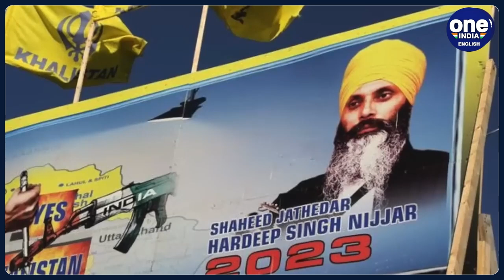India-Canada Khalistan row: US seeks transparent probe into Trudeau’s allegations | Oneindia News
The US has termed Canadian Prime Minister Justin Trudeau's allegations against India as ‘very serious’. A top US official has said that Washington supports Ottawa's efforts to investigate the matter and encourages New Delhi to cooperate. In an interview with CNN US National Security Council (NSC) Coordinator for Strategic Communications John Kirby said that he was going to protect diplomatic conversations. He said that a fully transparent comprehensive investigation is the right approach.